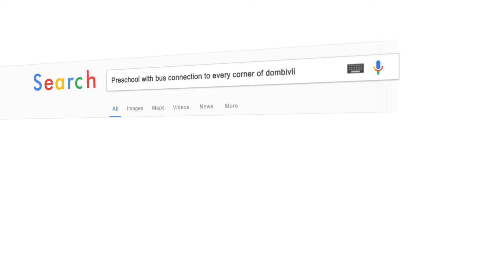KIDZEE DOMBIVLI AD FILM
Kidzee is Asia’s largest preschool chain, with a presence in over 750 cities, with over 1900 centers. Playgroup I Nursery I Jr. KG I Sr. KG I Daycare I Teacher Training Program